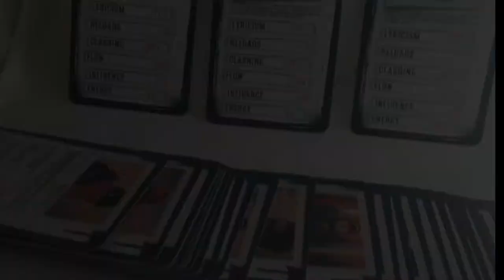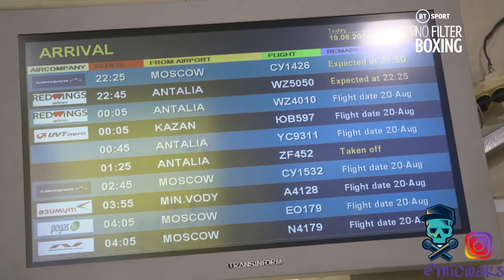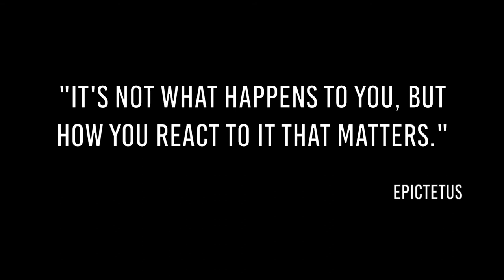Anthony Yarde vs Sergey Kovalev - The Journey Continues.. (Documentary)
Apologies to the Grime heads.. this is something different. Add me on @micwars on instagram for product updates. I will try to begin work on a sequel to the Top 10 - When Grime Got Real (Grime Beef) series.

An inexperienced Anthony Yarde ran the seasoned veteran Sergey Kovalev close and gave a brave an spirited performance. An exhausted Yarde was down on the scorecards (98-92, 97-93, 96-93) so went for broke in the final rounds where the wily and classy Kovalev ultimately stopped him. Yarde will come back stronger and with this experience and some tactical and training camp adjustments he will no doubt become a future world champion. Lions in the camp.